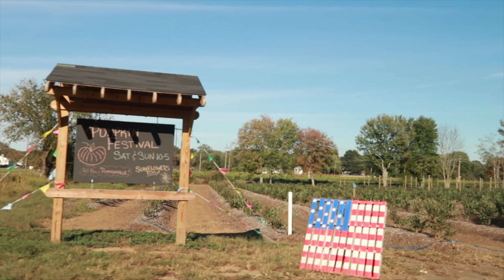আমেরিকার কৃষকদের সূর্যমুখী রাজ্য আর পাম্পকিন ফার্ম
Assalamualaikum All!
In this vlog, I am going to share Holland Ridge Farm (a sunflower garden) and Pumpkin picking farm in New Jersey . Hope you like it. If you are new to my channel a big virtual hug to you & welcome to Ayrins TinyWorld!